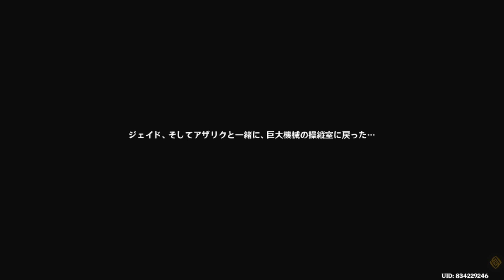原神実況！アザリクの信じられない事実。ジェイドの決断！ビルキースの哀歌（豊穣のうずまる砂丘・下）ver.3.4(PS4)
原神をYouTubeで実況したアーカイブの切り抜きです。
アザリクの信じられない事実が発覚しました。
そしてジェイドは決断します。
ビルキースの哀歌（豊穣のうずまる砂丘・下）での出来事です。

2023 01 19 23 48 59

‹ゲーム›

‹ローカル›

‹仕事›